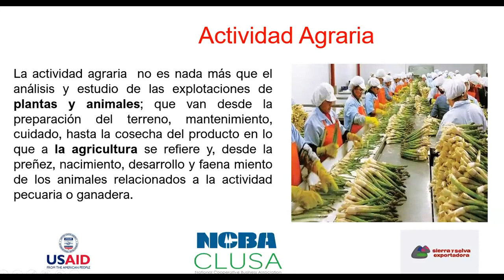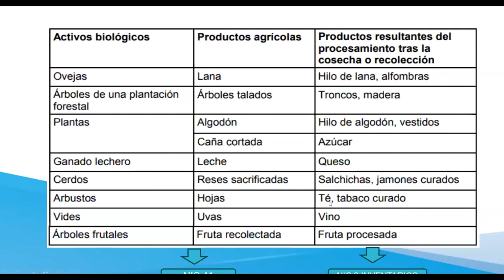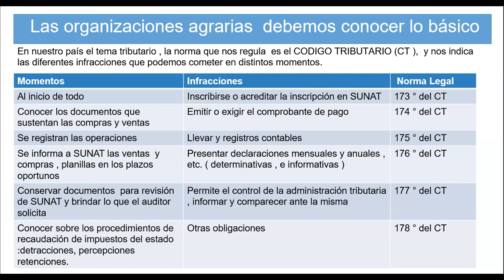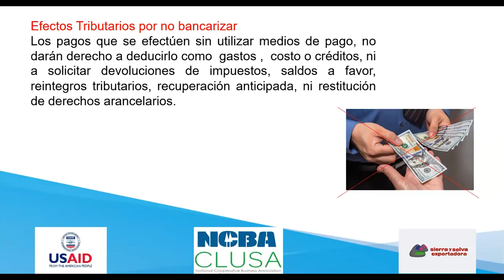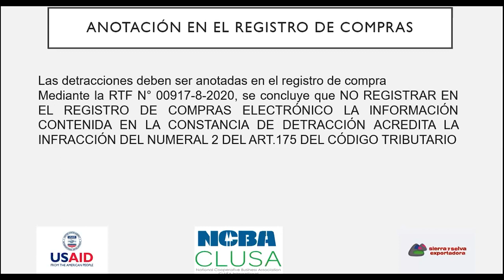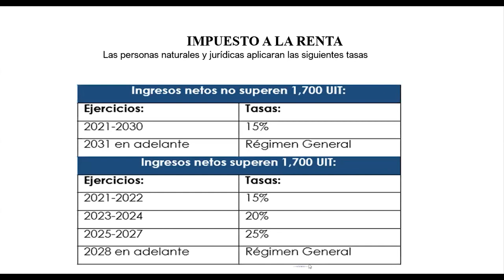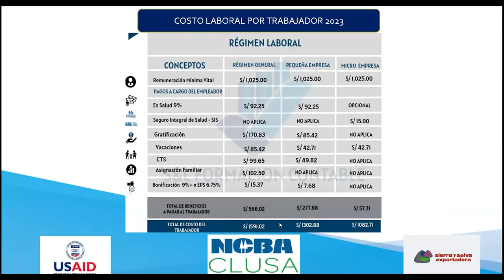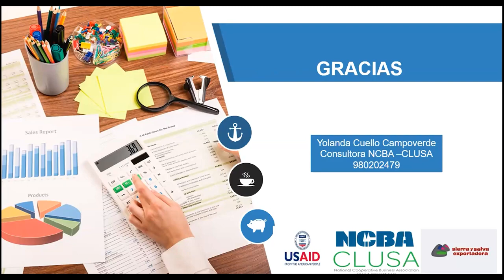Contabilidad agraria aplicada a organizaciones de pequeños productores